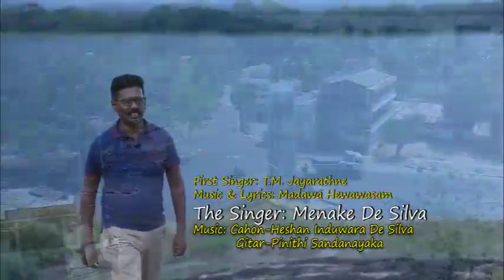Me Nagaraya Aluth Wela - Cover Song by Menaka De Silva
Me Nagaraya Auth Wela Cover Version By Menaka De Silva.
Artist -  TM Jayarathna
Music and lyrics - Madawa Hewawasam